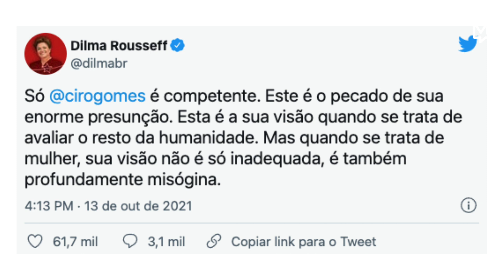Ciro tem razão sobre Lula…I Ponto de Partida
Tanta coisa acontece na política que, muitas vezes, os acontecimentos passam com muita gritaria, muito comentário, muita hipérbole, e logo somem sem que a gente tenha tido certeza se algo importante aconteceu ou não. A briga entre Lula e Ciro Gomes não foi isso, pelo contrário. Demonstrou que Lula ainda não tem resposta para críticas mais contundentes ao seu governo e ao de Dilma.

CANAL MEIO

Assine e fique bem informado!